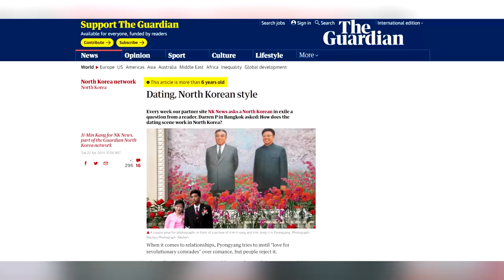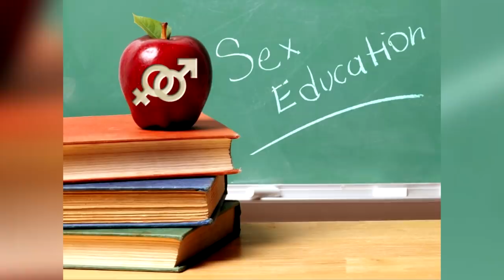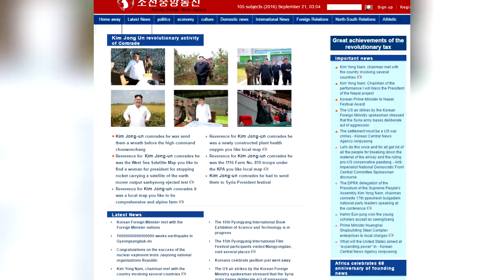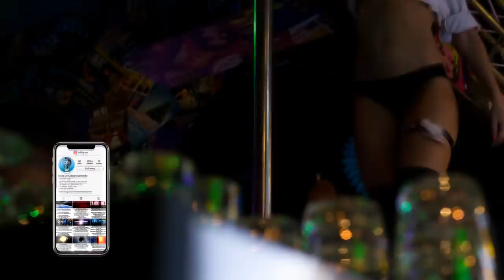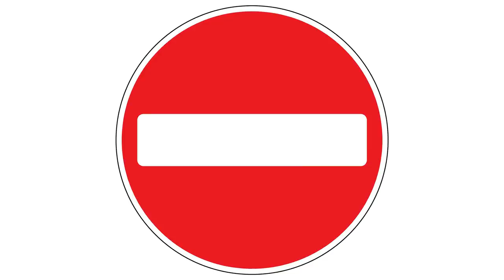De ce Romantismul Este Imposibil In Coreea De Nord